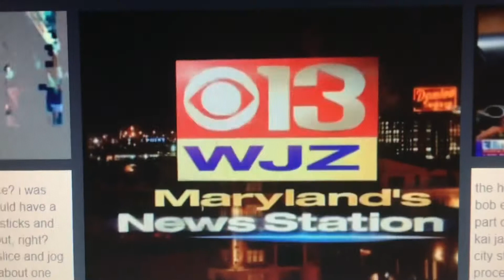WJZ 13 News at 11pm open May 31, 2011